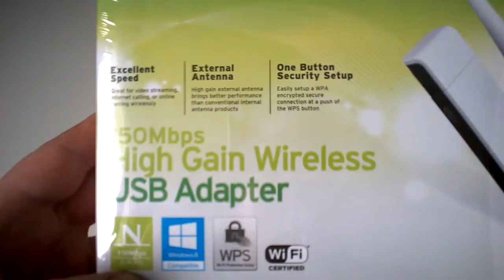TP-Link TL-WN722N - unboxing